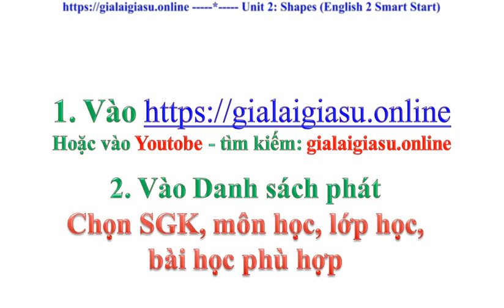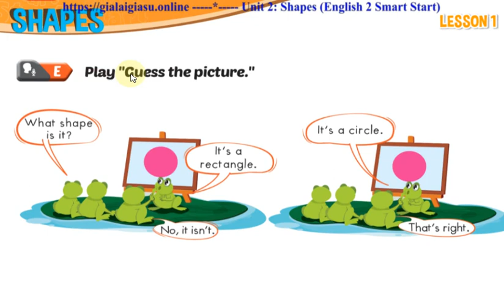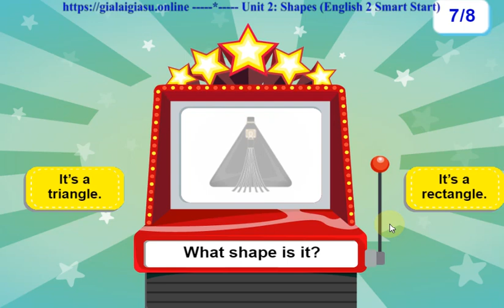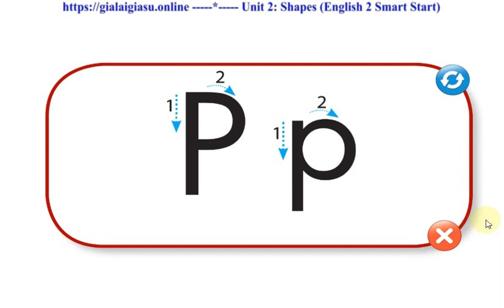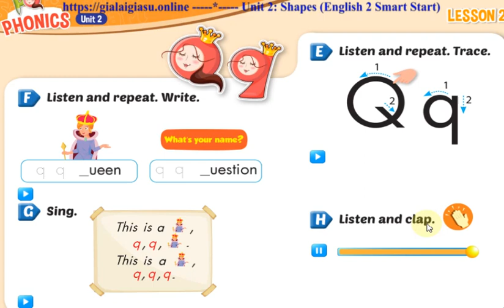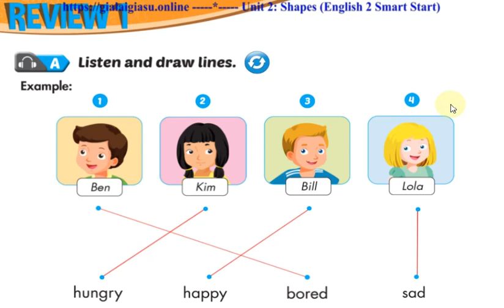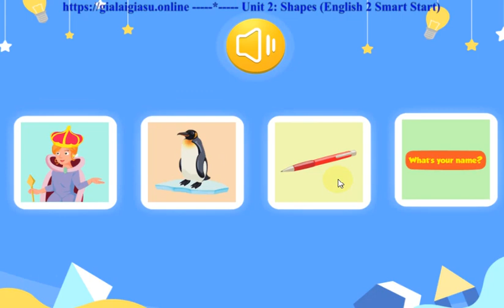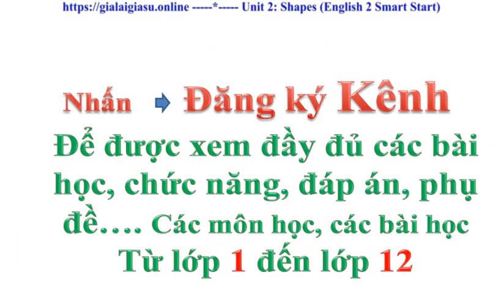Unit 2 Shapes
Unit 2 Shapes - English 2 Smart Start NXB ĐHSP TP Hồ Chí Minh - Tiếng Anh lớp 2 – Nguyễn Thị Ngọc Quyên (chủ biên) Zalo: 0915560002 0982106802